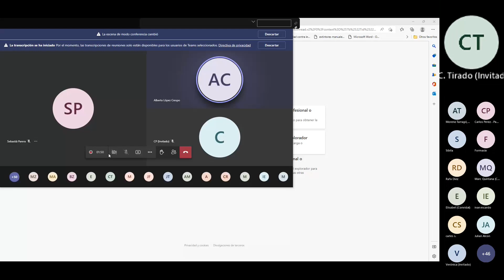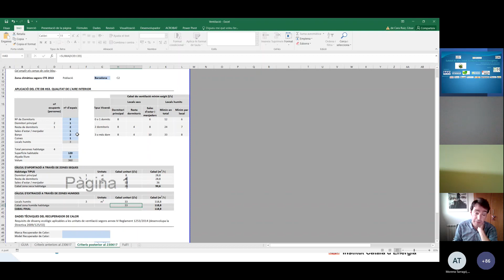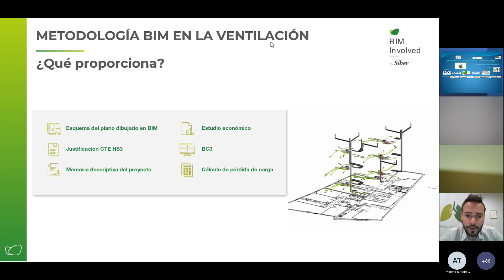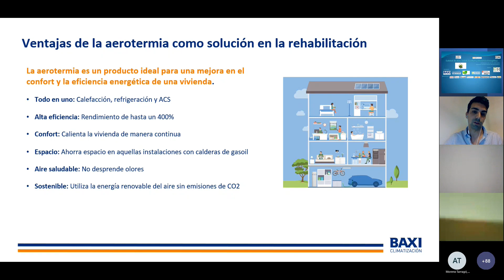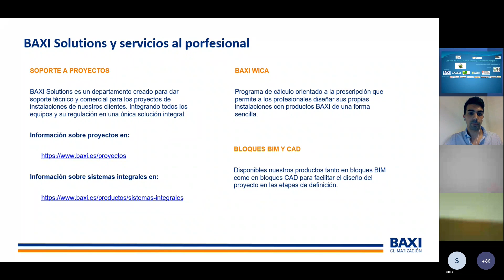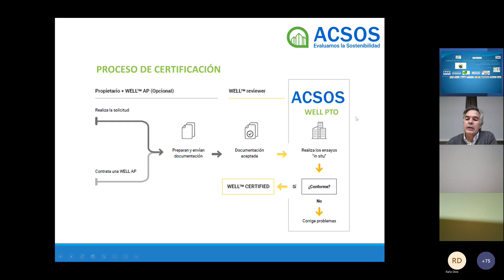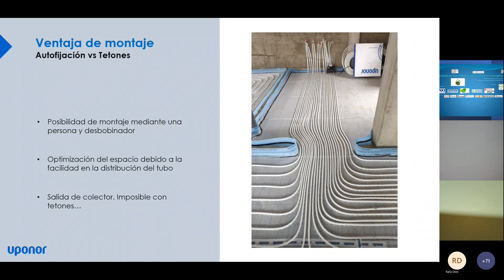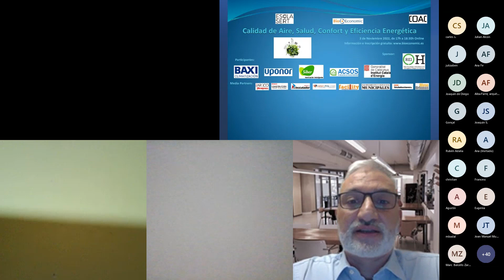QUALITAT D'AIRE, SALUT, CONFORT I EFICIÈNCIA ENERGÈTICA, Bioeconomic 20221103